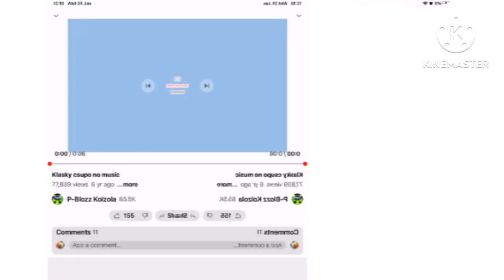Aarex Klasky csupo